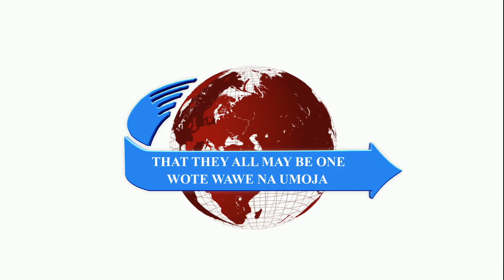WELCOME TO PRAISES TENZI ZA ROHONI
JINA LAKE YESU TAMU [HOW SWEET THE NAME OF JESUS SOUND]
JESUS, my Shephard, Brother, Friend,
My Prophet, Priest and King,
My Lord, My Life, My Way, My End,
ACCEPT THE PRAISE I BRING!

Bring forth your PRAISES to the Lord Jesus because he is all that you need. Join Sister Emily and the MRFPC - HQ Mariakani Choir in this Praise Moment, whilst proclaiming him to be the Way to Everlasting Life, for his BLOOD cleanses us of all our iniquities! Welcome.

JINA LAKE YESU TAMU
YESU NDIYE NJIA YA UZIMA/DAMU YA YESU HUSAFISHA KABISA